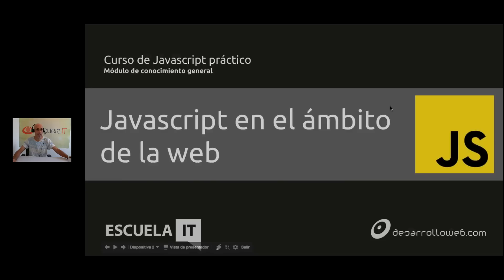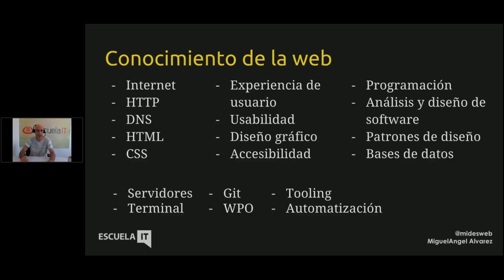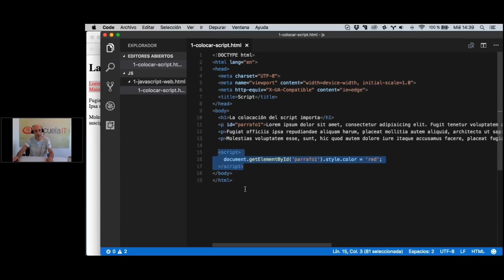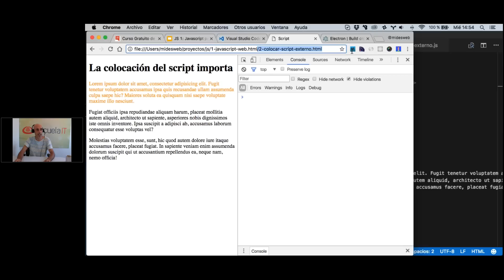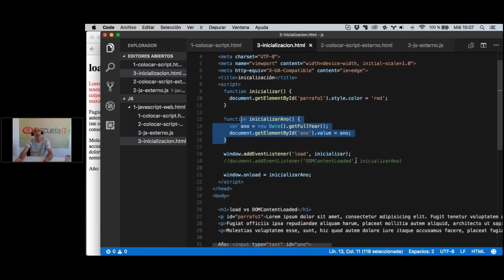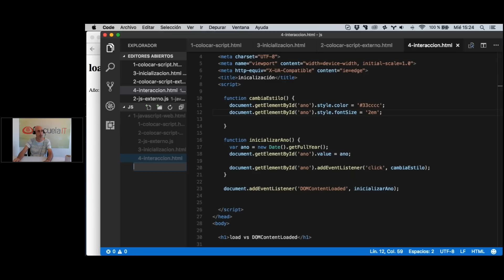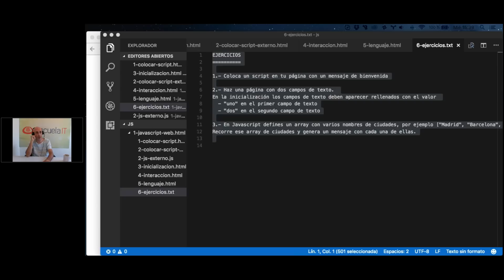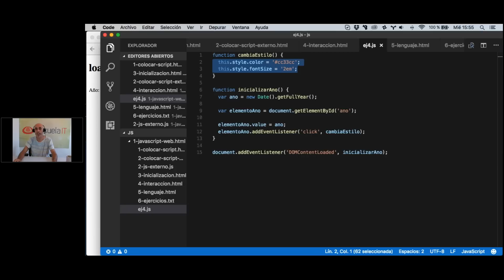Javascript en la web - Curso de Javascript 1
Primera clase del curso de Javascript práctico. En esta clase introducimos el lenguaje Javascript en el ámbito de la web. En la clase vemos:
- El estado de Javascript en 2017
- Cómo usar Javascript en el ámbito de una página web